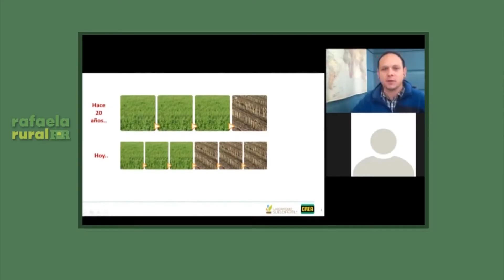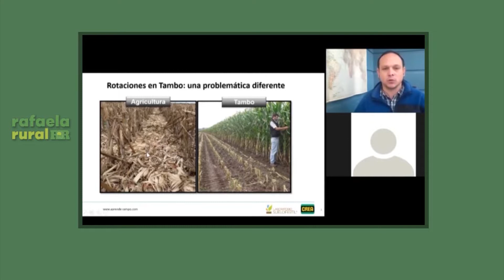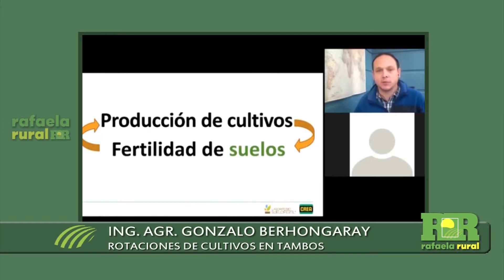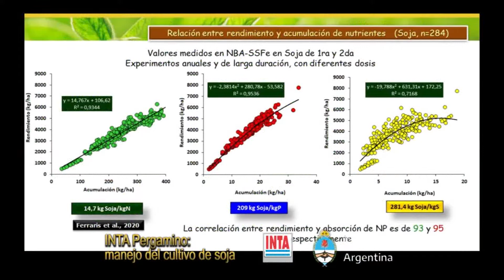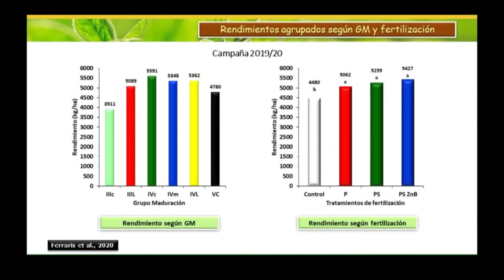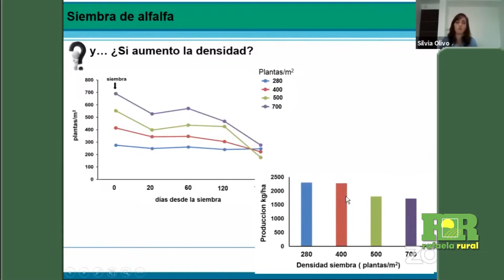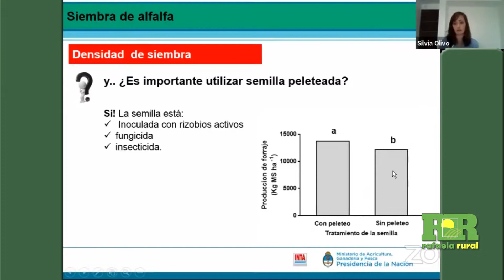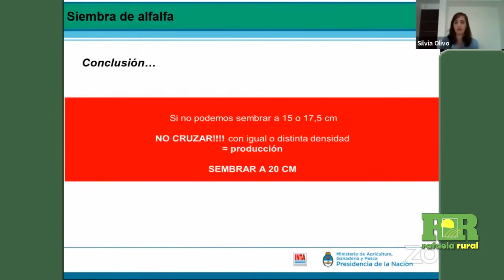Rafaela Rural 980 / Canal Rural / 14-03-2021